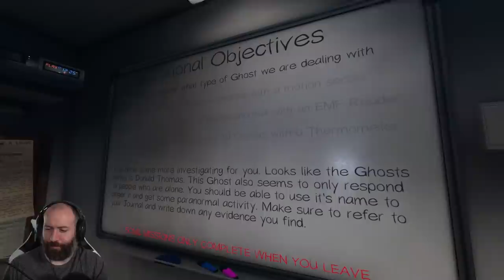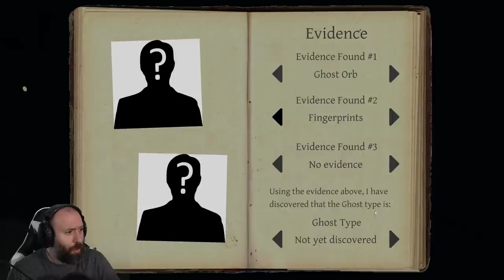NO ONE IS SAFE | Phasmophobia